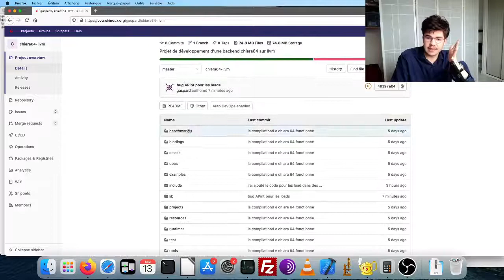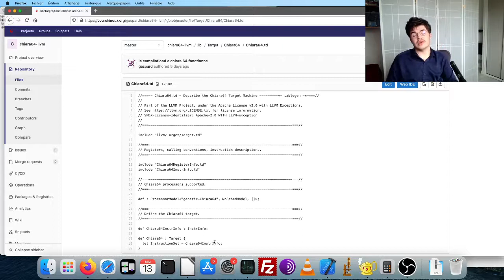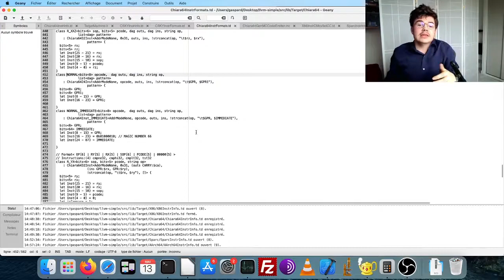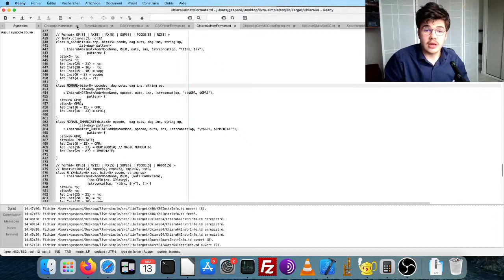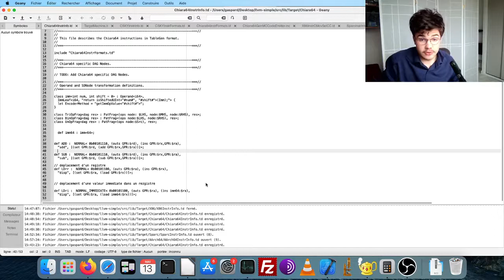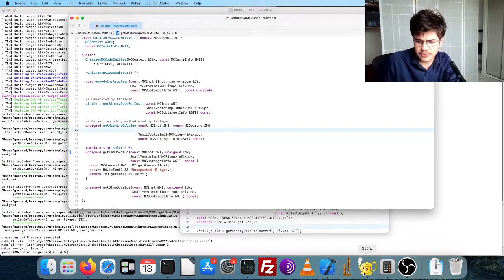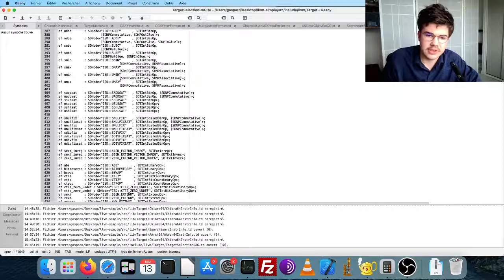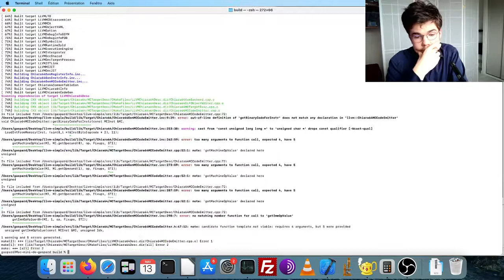Ma backend sur llvm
EGC dans cette vidéo parle de son projet incroyable d'écrire une backend llvm pour son architecture de microprocesseur : chiara64.

Il explique qu'il a déjà commencé mais qu'il se heurte à des problèmes :notamment  dans la classe MC